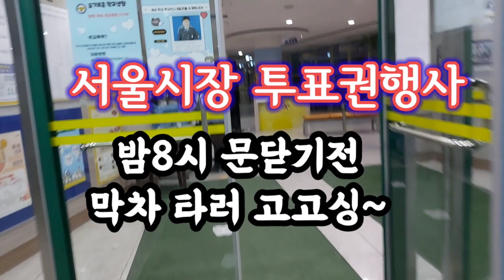서울시장 재.보궐선거 투표 문닫기전 고고싱~